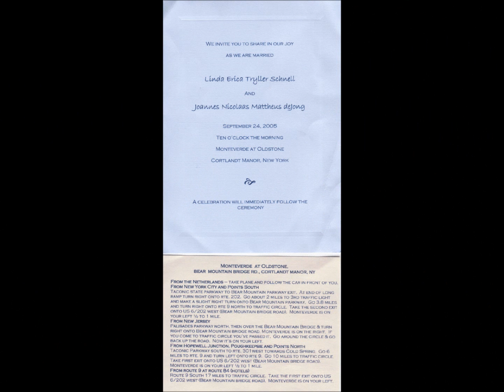Change of Key Look At This Couple